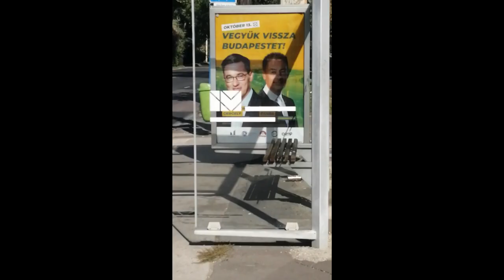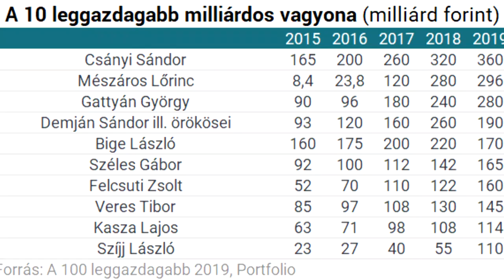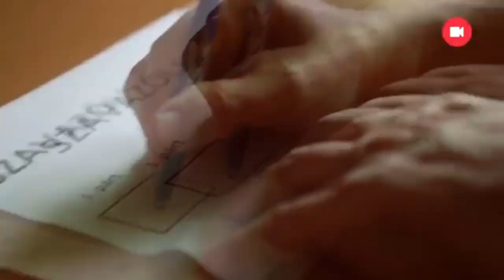MONDOM km Kézdy György-Hősök a téren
thepassionhifi